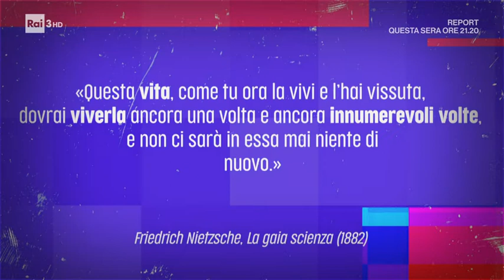§.1/* presentazione. Lezione di TELeoLOGia, 15 novembre 2021, "iL FINe e La FINe del Mondo"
Lezione di TELeoLOGia, 15 novembre 2021, "iL FINe e La FINe del Mondo" maestri, RAI 3, prof. Ivano Dionigi

FINE è una parola che cambia di significato a seconda che sia maschile o femminile // Come fanno a tradurla le lingue che non hanno l'articolo ? // 15 novembre. 2021 "u FINe e a FINe du Munno" (il fine e la fine del mondo) maestri, cos'è la storia circolare ? Bellissima puntata che avvalora l'idea che il movimento global di Greta Thunberg, che lotterà per il prossimo decennio (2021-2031) per salvare la Terra dalla catastrofe climatica, si connette alla cultura classica (latina e greca) che considerava inviolabile la Terra Madre da parte delle scienze e tecniche dello sviluppo legato allo sfruttamento.

== VIDEO CONTENT ==
§.2/* ottima LEZione di TELeoLOGia, prof. Ivano Dionigi, 15 novembre 2021, maestri, RAI 3
§.3/* diaLOGo di TELeoLOGia, prof. Ivano Dionigi e Edoardo Camurri, 15 novembre 2021,maestri,RAI 3
:hash-tags: